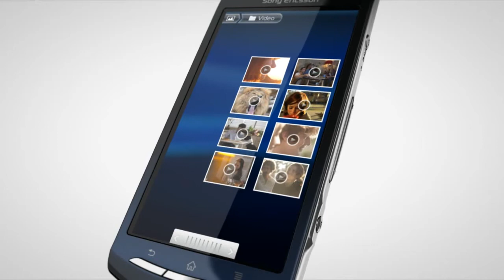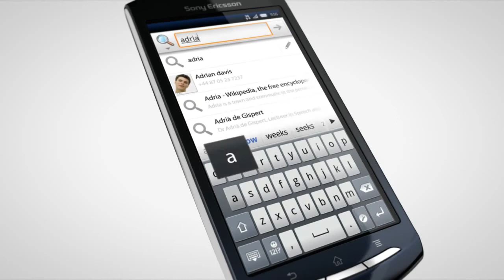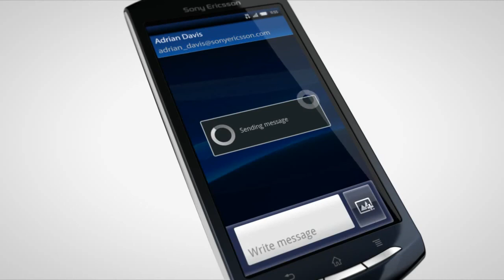Sony Ericsson Xperia Neo - Demo Tour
Filmik prezentacyjny telefonu Sony Ericsson Xperia Neo